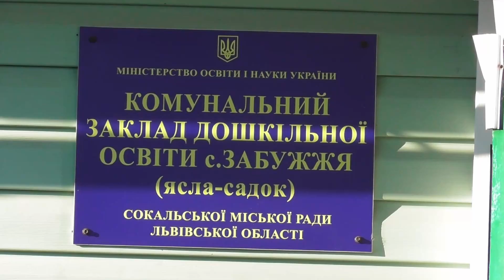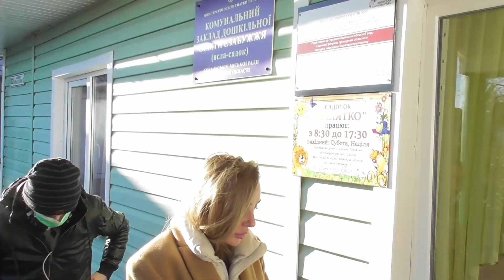Червоноградський район. село Забужжя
моє відео 1opto lybowkobylyanska
@oleksiit Червоноград ТВ  tvChervonograd TV 1opto.alex reshala
road, way, route, driveway, drive, ride, Saveliy Ad
street, outdoors, road, row, out-of-doors
savyelii adamyan последние видео highway,roadway, high road, metalled